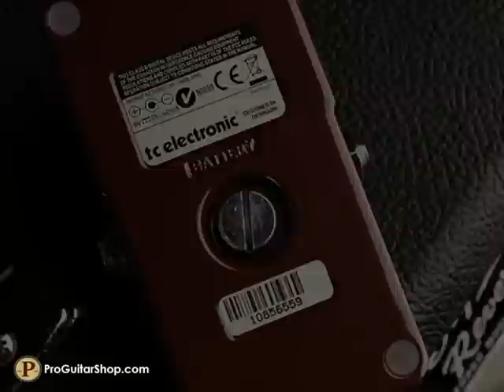TC Electronic MojoMojo Overdrive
Andy here bringing you the new MojoMojo Overdrive from TC Electronic. This analog overdrive boasts a natural, tubelike sound and active filters to shape the tone of any guitar. Full of high headroom, the MojoMojo Overdrive produces a dynamic, touch sensitive effect that reacts to both subtle changes in picking or the guitar's volume knob. Whether you want an uncompressed fat boost or a variety of thick and meaty lead tones, the TC Electronic MojoMojo can deliver them easily with its extra tube pushing output and a voice switch.  Not only is the Mojo Mojo Overdrive rugged and compact but it features true bypass and quick one-screw battery access.